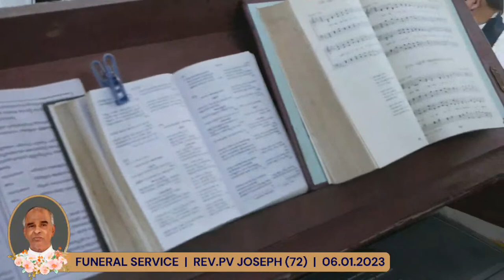Rev. P. V. Joseph (72) - Padiyara (H) - Funeral Service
Funeral Details of Rev. P. V. Joseph - Padiyara (H)

Mortal remains will be at Elamkulam Christ Church on 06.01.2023 - Fri from 9 am to 12 Noon. After the funeral service at home, will be taken to the St.John the Baptist Church, Aluva.

Funeral Service will begin at St.John The Baptist Church, Aluva at 3 pm.

Secretary
CSI Christ Church Elamkulam